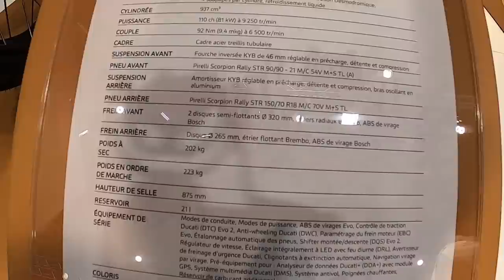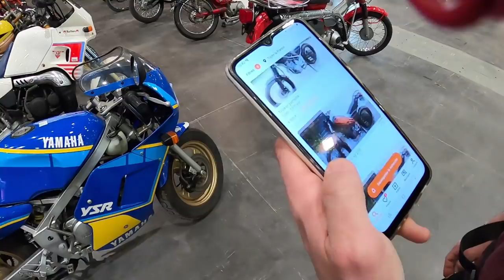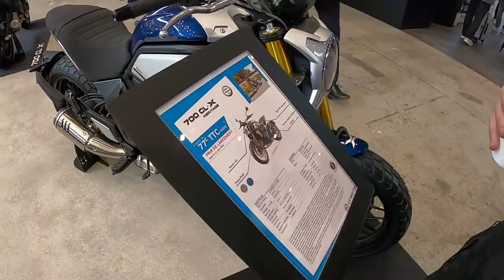SALON DU 2 ROUES 2022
La vidéo est longue, du coup j'ai fait des chapitres par constructeur

Le petit truc agaçant en haut à droite de l'image c'est le fil du micro, impossible de le garder en dehors du champ de vision...j'ai fait de mon mieux.

Par moment j'oublie que je suis en train de filmer, d'où des plans un peu étranges parfois

Le micro directionnel porte bien son nom mais je ne savais pas que c'était à ce point !

Et le scintillement des lumières sur certains stands bah je n'y peux rien :-(

Un grand merci à Arnaud de m'avoir accompagné et supporté pendant cette journée, c'était cool d'avoir ses remarques et son avis :-)

Et merci évidemment à toute l'équipe de FMA Assurance pour l'invitation et l'organisation parfaite, comme d'habitude !

@00:00 Kawasaki
@00:14 Bimota
@00:51 Kawasaki
@01:34 Honda
@05:40 Divers
@06:32 BMW
@11:06 Trikes
@11:49 Motos anciennes
@15:06 Sides de course
@17:23 Ducati
@20:24 MV Agusta
@22:31 SW Motech
@26:57 Zero Motorcycle
@24:26 Suzuki
@27:27 Aprilia & Moto Guzzi
@31:03 Divers
@33:06 FMA Assurance
@36:39 Yamaha
@42:25 CF Moto